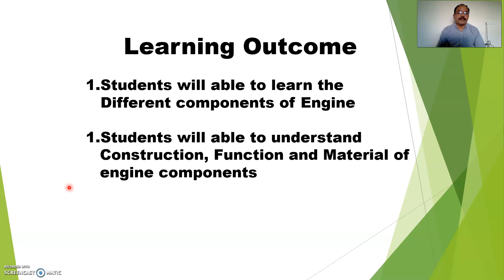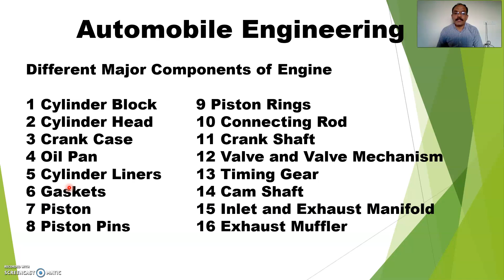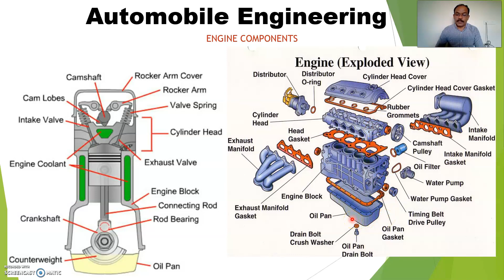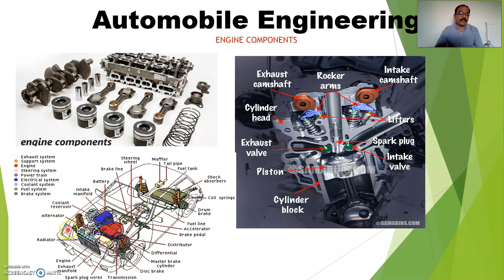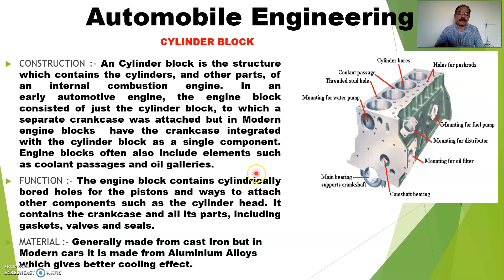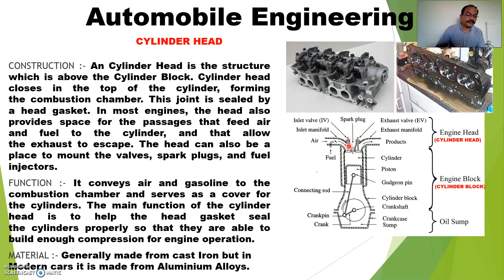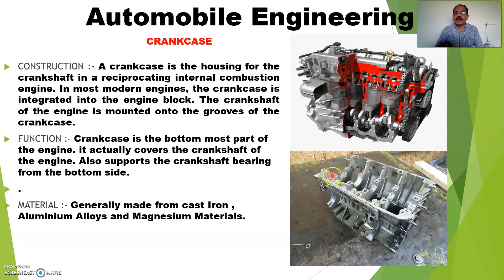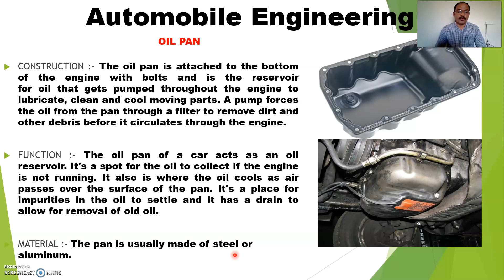Engine Components Part-01 lect-04